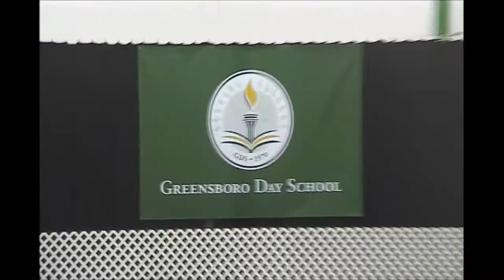Commencement : June 6, 2014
Greensboro Day School's Commencement Ceremony, Class of 2014